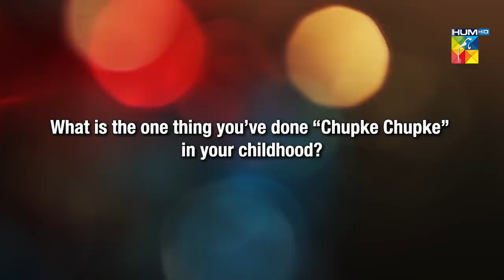Arslan Naseer Interview | Chupke Chupke | HUM TV | Drama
His talent knows no bounds.

CBA fame Arslan Naseer talks about his first acting experience in ChupkeChupke

Starting from 1st Ramzan | Everyday at 9:00 PM Only on HUMTV‼️

Starring:
Osman Khalid Butt, Ayeza Khan, Hira Soomro, Muhammad Qavi Khan, Tarah Mahmood, Sidra Niazi, Arsalan Asad Butt, Farhan Ally Agha, Sheheryar Zaidi, Salma Asim, Asma Abbas , Uzma Beg, Mira Sethi, Ayesha Mirza, Arsalan Bin Naseer, Ali Safina, Aymen Saleem, Abdul Hadi, Areesha (Child) & Others.

Director:
Danish Nawaz